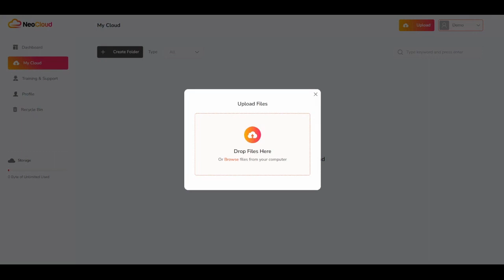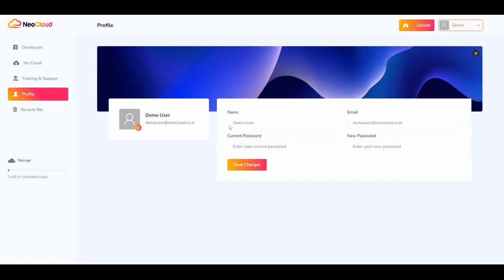NeoCloud Review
✅What’s NeoCloud-

Brand New "SSD Cloud" Technology Lets You Store & Deliver All Your  Videos, Audios, Images & Media Files At Lightning Fast Speed... For A Low One Time Fee!

Upload & Manage Videos, Images, Audio, Documents, & More
Upload Your Files In Seconds!
Upload ANY File/Document/Folder - You Name It!
Simply Drag-N-Drop To Witness The Magic Unfold
Shareable Links To Share Anywhere You Want Including Social Media Sites Like Facebook, Twitter, etc.
1-Click Sharing Via Email For Uploaded Files
Log-in and access from anywhere in the world, at any device & at any time
Upload Files In The Background To Carry-Out Your Work Hassle-Free